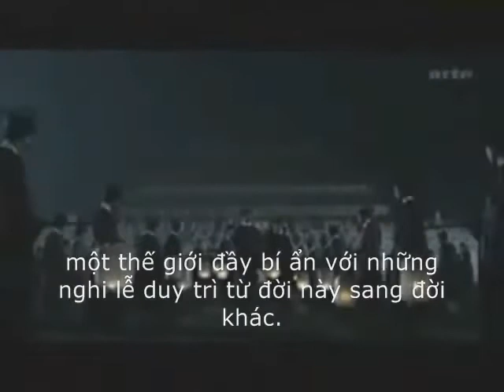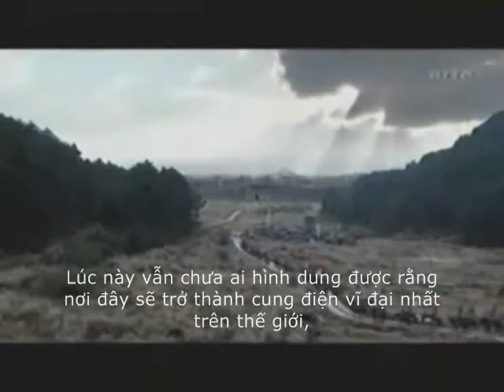TỬ CẤM THÀNH Bản di chúc của một bạo chúa Phần 1 VIET SUB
TÀI LIỆU LỊCH SỰ QUÝ HIẾM - Collected from ThuVienAudio. Nước Đức phát giác một công trình do người Việt làm ra mà Tàu giấu nhẹm để nhận là của Tàu

Bộ phim TỬ CẤM THÀNH  Phần 2

Nguyễn An, một tù binh chiến tranh người Việt Nam, đã được Vĩnh Lạc, hoàng đế nhà Minh, giao trọng trách thiết kế và tổng chỉ huy việc xây dựng Tử Cấm Thành Bắc Kinh. Ngoài ra, ông còn làm tổng công trình sư nhiều công trình quan trọng khác ở Trung Hoa.

Nguyen An, a vietnamese prisoner and eunuch in service to the Chinese emperor Yongle, was the chief architect and chief manager-executive who constructed the Forbidden City of Beijing